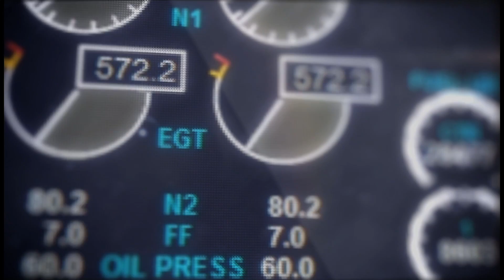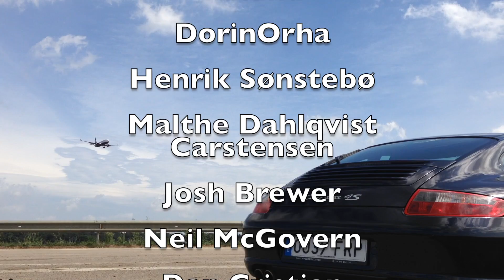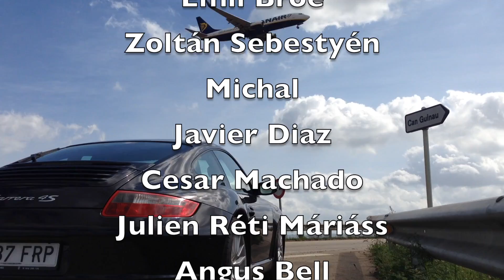Wake turbulence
In this video I will explain what wake turbulence is, why I didn't cover it in my previous video about general turbulence and much much more.

Welcome!